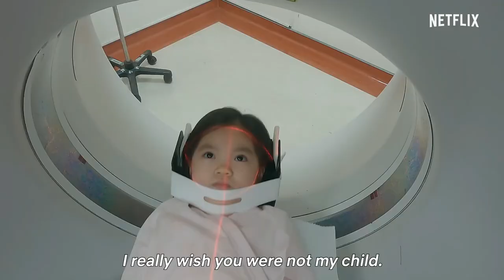Incantation (2022) QUICK Review Reaction | NETFLIX Horror Movie | Witches & Occult | Found Footage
This is a vlog review of the movie Incantation

Six years ago, Li Ronan was cursed after breaking a religious taboo. Now, she must protect her daughter from the consequences of her actions.

Director - Kevin Ko
Writers - Che-Wei Chang & Kevin Ko
Stars - Hsuan-yen Tsai, Mohamed Elgendy, & Ying-Hsuan Kao

365 Horror is a vlog channel that focuses on HORROR and some Thrillers.

If you have any suggestions of really good movies leave them in the description!